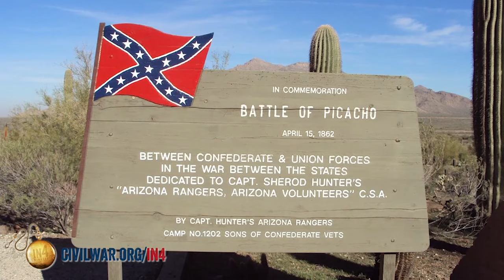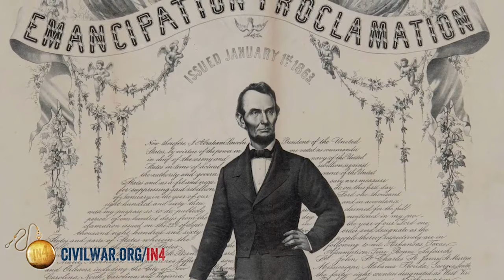Infamous Battles of 1862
Join Historian Garry Adelman as he gives an overview of the causes, campaigns, and conclusion of the American Civil War.